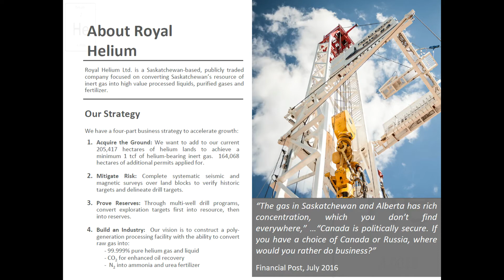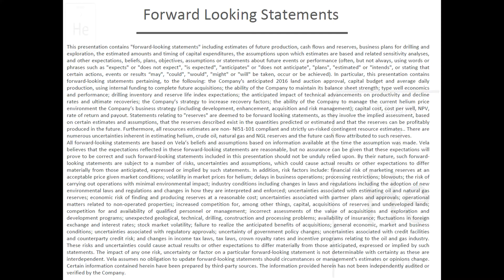Royal Helium $RHC: Steve Halabura and Andrew Davidson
Enjoy this video combining a few short clips from our other videos. Hear Steve Halabura talking about poly-generation and then Andrew Davidson talking about selling wholesale gas. Find more on the cloud here,